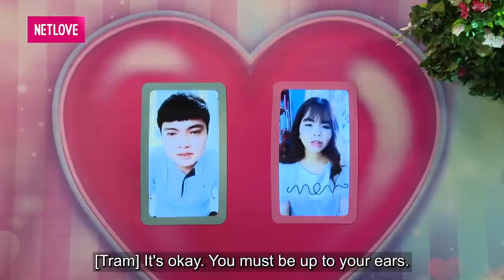ÔNG MAI QUYỀN LINH được Con gái 16 tuổi trực tiếp nhờ mai mối TÌM CHỒNG cho mẹ | 69 CÁCH YÊU